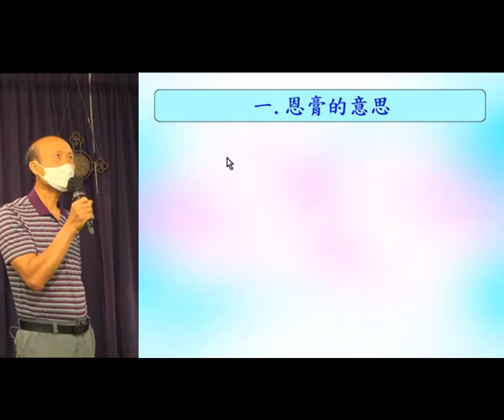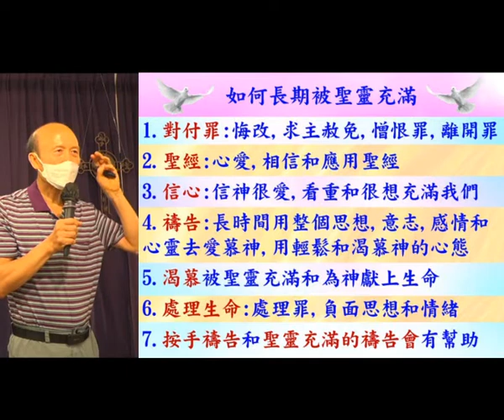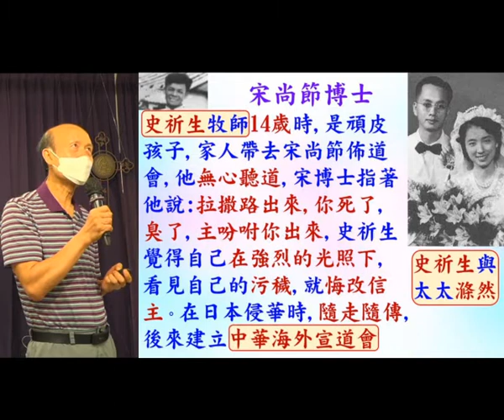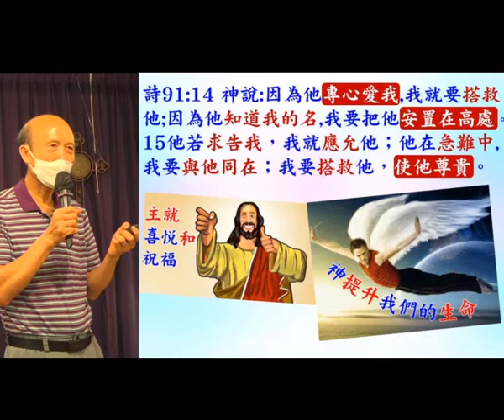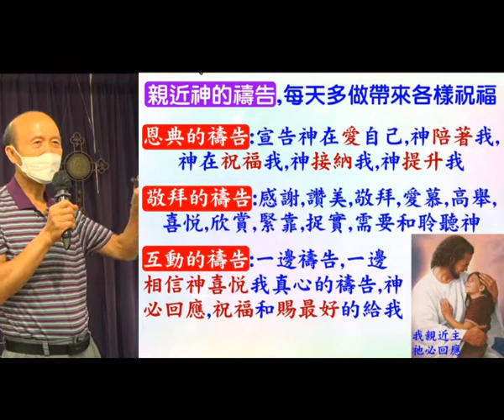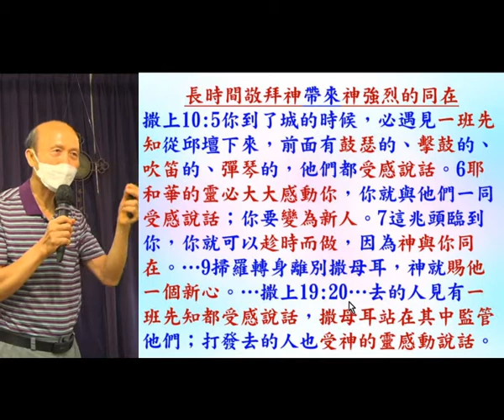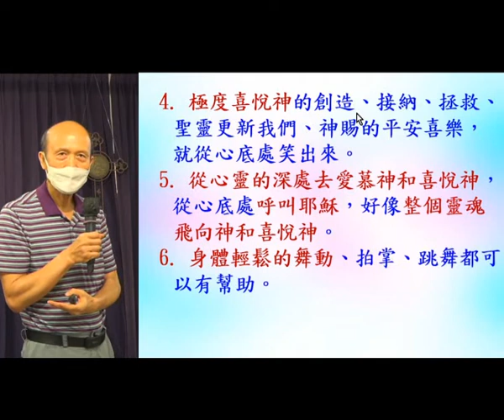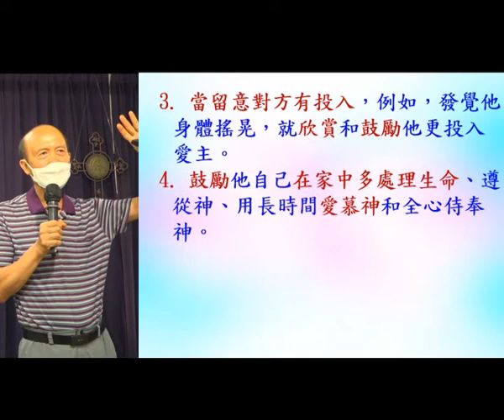帶著更強的聖靈恩膏去侍奉神 - 20.6.2021- 葉牧師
帶著更強的聖靈恩膏去侍奉神

1. 與主的關係：怎樣建立與主相愛的關係，怎樣從主的愛得力，怎樣深信神的供應和計劃。
2. 處理生命：怎樣不被人、罪、負面思想情緒和潛意識、婚姻和生活的問題、和侍奉的問題影響。
3. 進入不同層次的侍奉：侍奉可以由簡單的生活見證，到建立別人的靈命，或進入策略性的侍奉。

《輕鬆得勝》的特色：
1. 一目了然：簡單知道怎樣處理和發揮生命。
2. 有實際可行的方法：我和很多人曾20年實際地應用。
3. 可以輕鬆喜樂地得勝：可以在恩典中輕鬆喜樂地處理任何問題，不需要在壓力下成長。因為耶穌的軛是容易的，而神喜悅我們任何真心的努力。
4. 活出《輕鬆得勝》並不太難：處理和發揮生命並不是遙不可及。